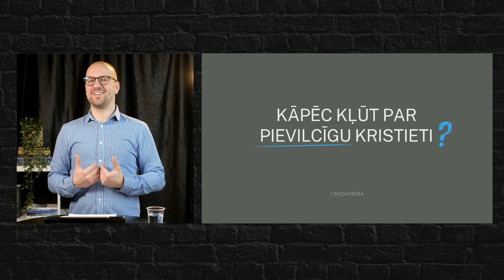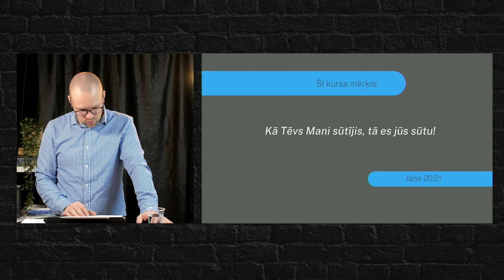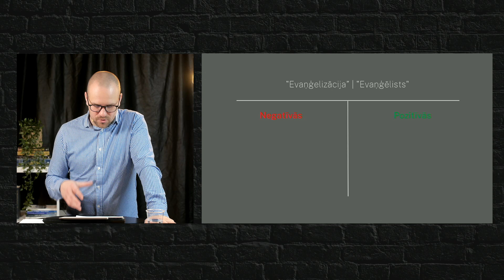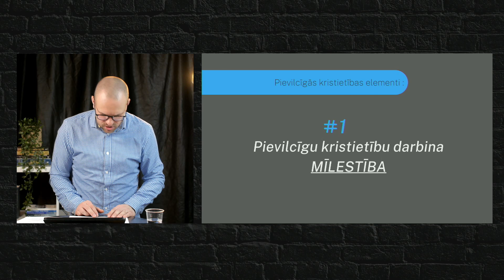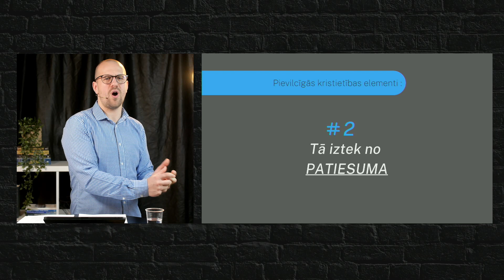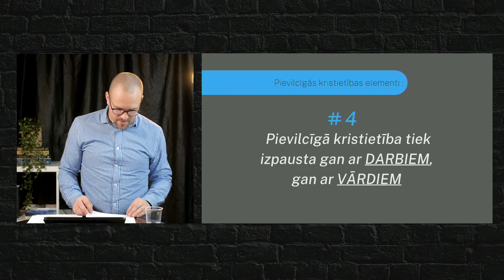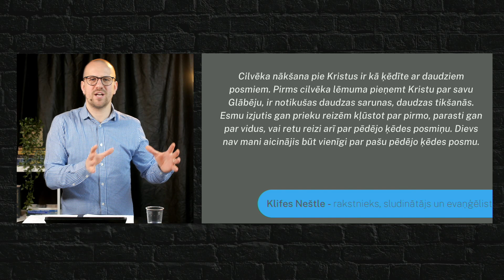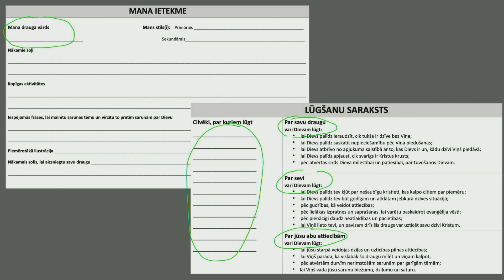Kāpēc kļūt par pievilcīgu kristieti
Kā tu vari kļūt par tādu kristieti, kas ved citus pie Jēzus? Kāds ieguvums no tā ir mums, citiem un Dievam? Kādi ir negatīvie un pozitīvie stereotipi saistībā ar evaņģelizāciju? Kādi ir šīs pievilcīgās kristietības elemnti? Noslēgumā tiks iedoti rīki kā labāk lūgt un domāt par tiem, kas Jēzu vēl nepazīst.